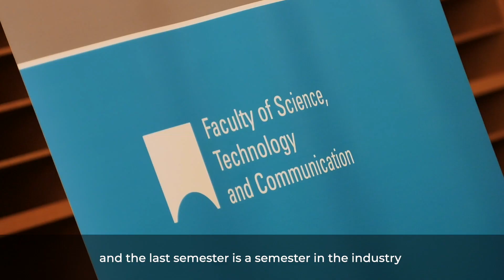Interview Prof. Stéphane Pallage - Interdisciplinary Space Master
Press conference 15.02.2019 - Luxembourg